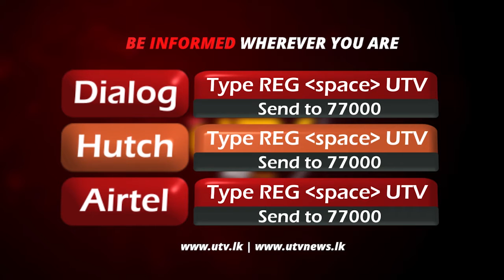ஹேமசிறி பெர்னாண்டோ மற்றும் பூஜித் ஜயசுந்தர தொடர்ந்தும் விளக்கமறியலில்